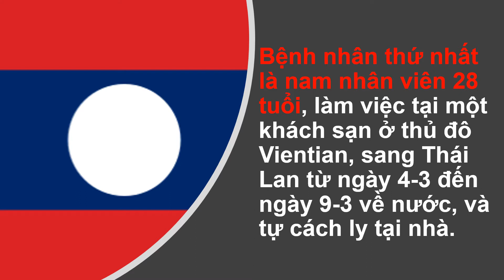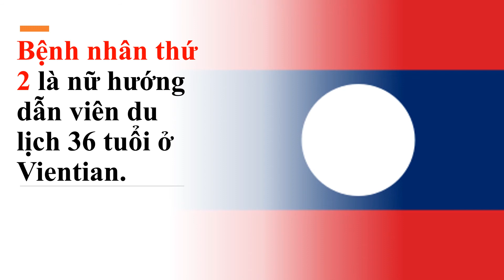Lào ghi nhận 2 ca bệnh COVID 19 đầu tiên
Lào ghi nhận 2 ca bệnh COVID-19 đầu tiên (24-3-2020)